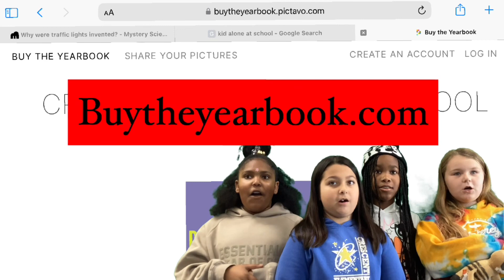CES NEWS V3 N17